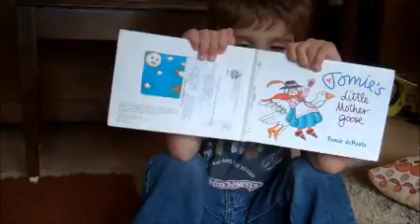Isaac sings little boy blue